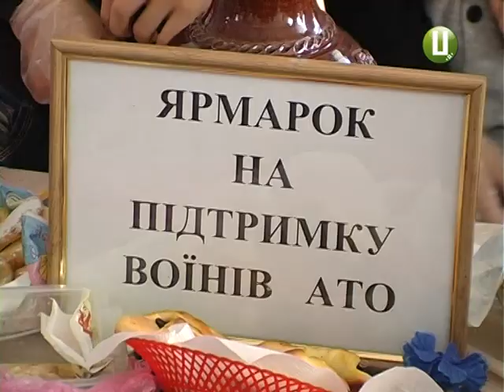У Хмельницькому відбувся шкільний ярмарок для підтримки АТО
Благодійний ярмарок на підтримку АТО відбувся у хмельницькій загальноосвітній школі №7. До ініціативи долучилися батьки, вчителі та учні - від первачків до старшокласників.